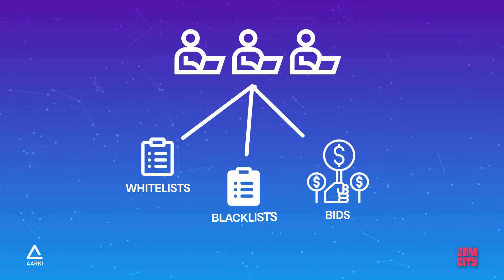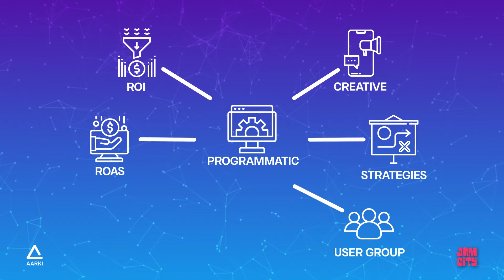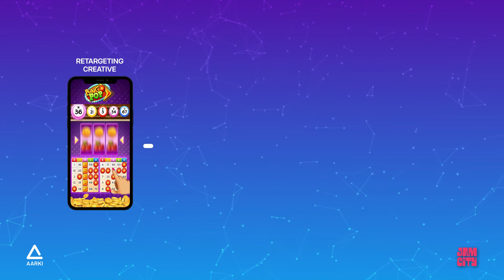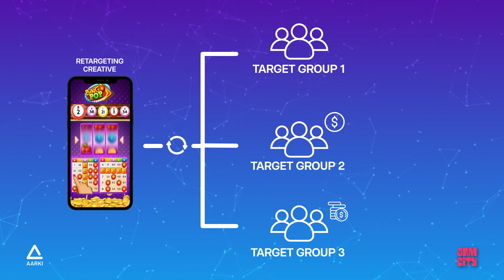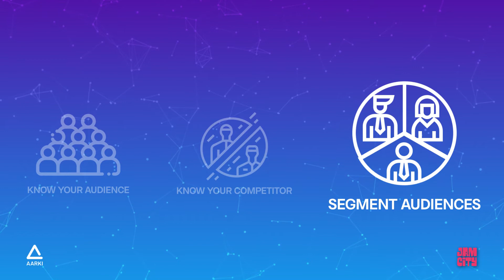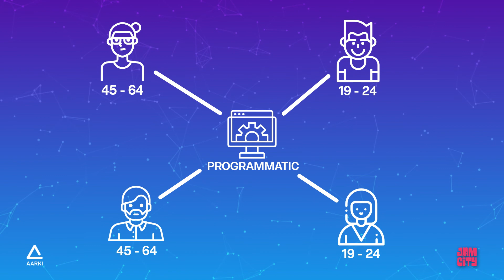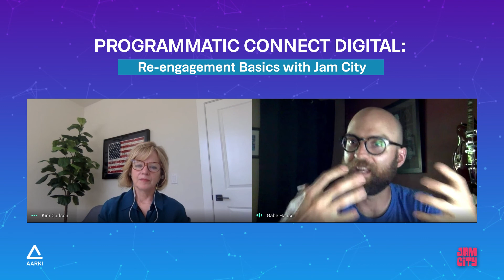Programmatic Connect Digital: Re-engagement Basics with Jam City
Listen in on one of the mobile industry's top marketers on tips and strategies that are important to achieve a successful retargeting campaign.